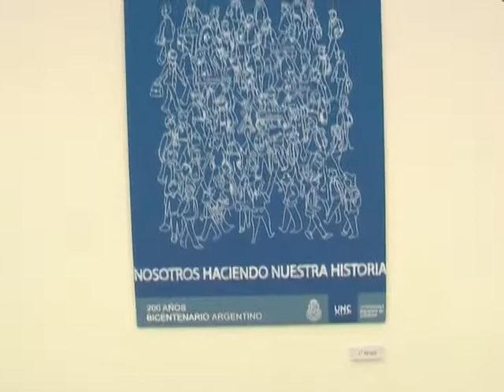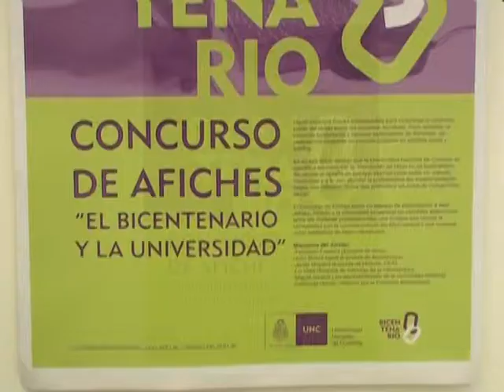MARTES 11 DE MAYO AFICHES BICENTENARIO.m2p